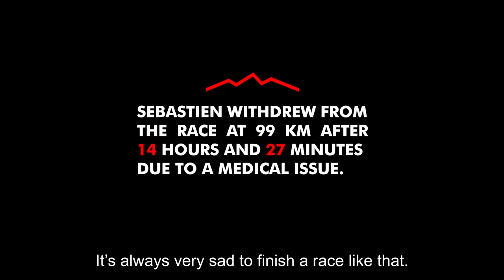My UTMB | Sebastien Camus | Columbia Sportswear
“UTMB™️ is like an introspection of yourself. It’s so difficult. Every year is different.” Sebastien Camus of Team Garmin Adventure takes to the start line for his 7th UTMB with a very special support crew in tow.